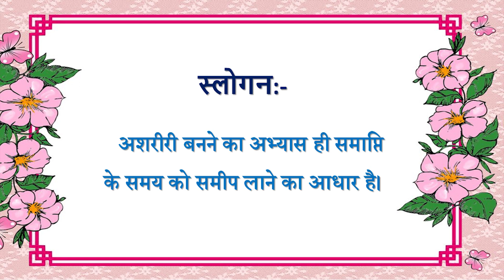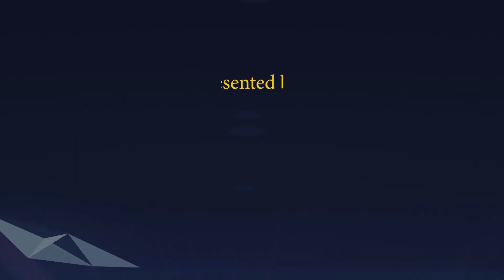Aaj ki Murli se... Slogan 17-10-2022 by BK Sunaina Behen from Om Shanti Retreat Centre, Delhi-NCR